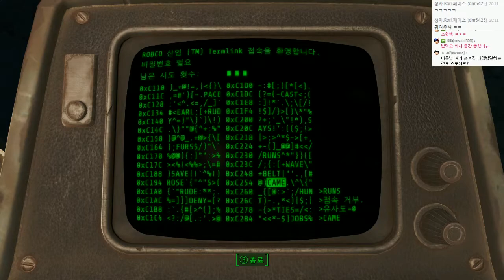폴아웃4 | 무적펀치, 원펀맨 캐릭의 삶 | #40 - by조마문 (PC) ( 60프레임 , 풀옵션 , 초고화질 , Fallout 4 )